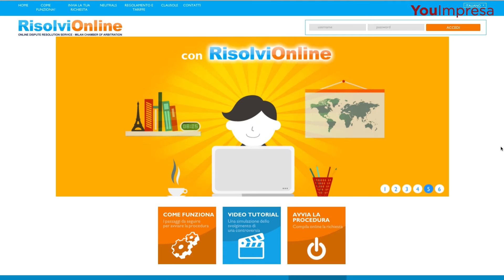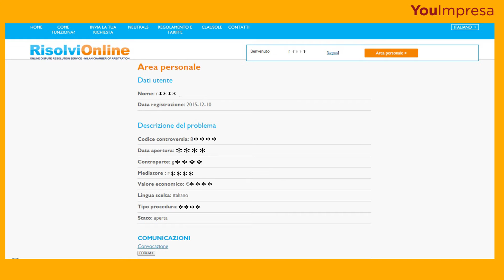RisolviOnLine il tuo problema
2 febbraio 2016 - Hai un problema? Dall'acquisto alle prenotazioni, passando per viaggi alle esportazioni, c'è RisolviOnLine, il nuovo servizio di Camera Arbitrale.